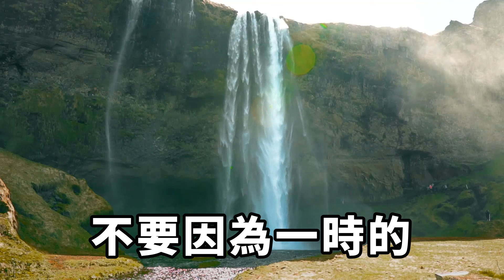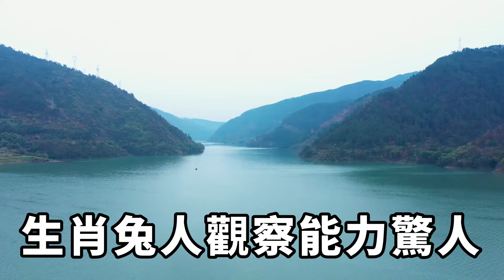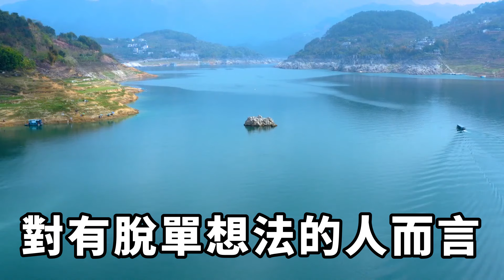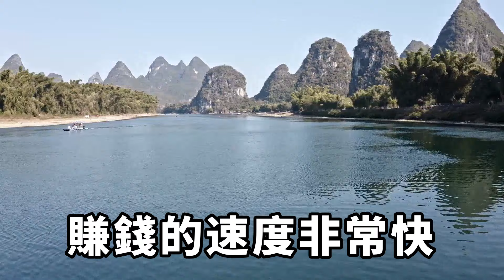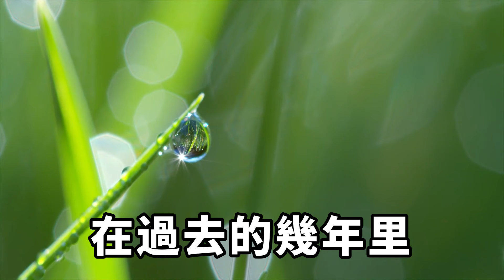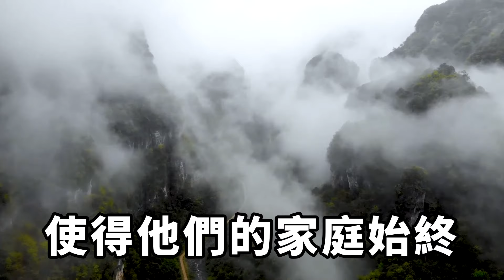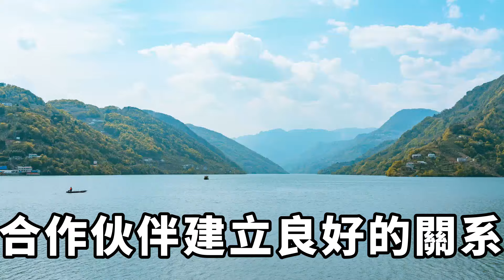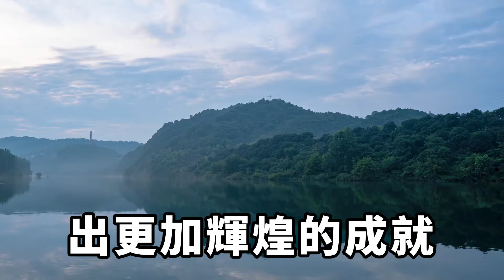命裏一尺，難求一丈：1963年生肖兔的未來9年，一切都是天意！【國學天地】国学智慧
今天要跟大家分享一些關於1963年出生的人的運勢分析，讓我來猜猜，你們中有很多都是生肖兔的哦！不論你是剛過完50歲生日，還是即將邁入60歲的大門，都別忘了，人生就像一場馬拉松，每個階段都有不同的風景。国学智慧